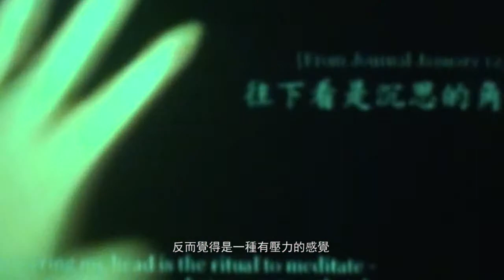聽覺摹寫 藝術家訪談 黎肖嫻 隱城 懸浮半空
黎肖嫻

黎肖嫻為紐約大學電影研究哲學博士，香港城市大學創意媒體學院副教授，過去他曾擔任創意媒體學院的跨媒體批判專業的組長（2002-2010），現為創意媒體文學士本科生­課程主任。黎氏為跨界的藝術創作者，以批判理論、女性主義視野、電影理論、敘事實驗和民俗田野法的多元結合進行學術及創作活動。二零零四年創辦新媒體群體 「文字機器創作集」，公開作品展已完成了四集，現為該群體的藝術總監。黎氏曾任多個媒體藝術計劃之策展人及評審。其實驗性錄像曾於奧柏荷辛、巴黎、巴塞隆拿、柏林、倫敦、­伯明翰、漢堡、捷克的伊赫拉瓦、 維也納、台北、高雄、香港、吉隆坡、蒙特利爾、新德里、 首爾、 雪梨和數個美國的城市的媒體藝術節展出。